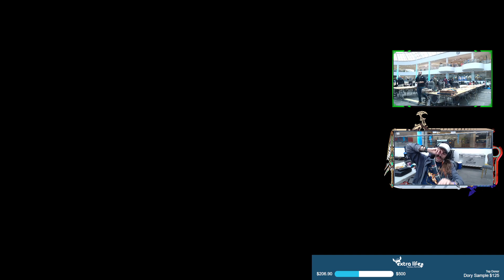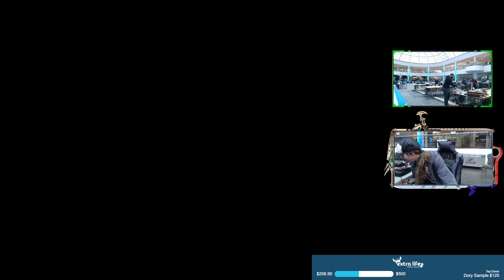Restart - Part 241 [Hard] -🌀Xenoblade Chronicles 3 [24h Ch9rity Finale! (Part 42)]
And so we come to the end of the most intense 24 hour charity stream to date

Game: Xenoblade Chronicles 3
Difficulty: Hard
Platform: Nintendo Switch
Released: July 29, 2022
Developer: MonolithSoft
Publisher: Nintendo